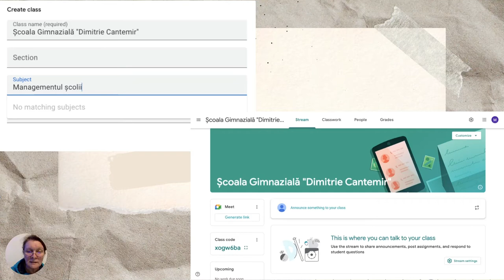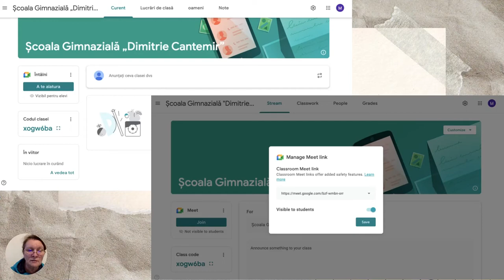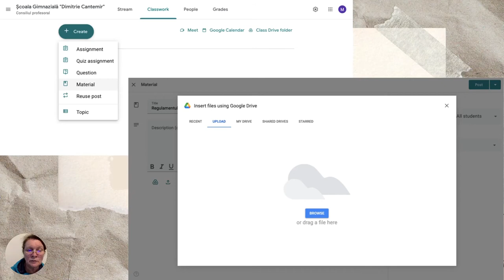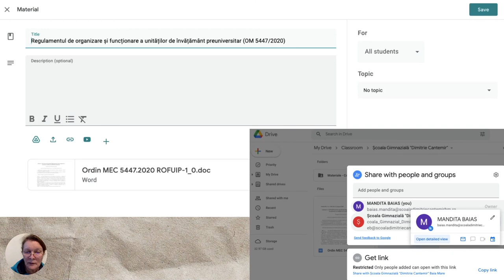Consiliul profesoral al școlii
Această resursă educațională deschisă de tip video este un ghid care vine în sprijinul directorilor de școală în vederea folosirii materialului ca sugestie de management al diferitelor procese din școală.
Vă prezint un mod de organizare al activităților și materialelor Consiliului profesoral.